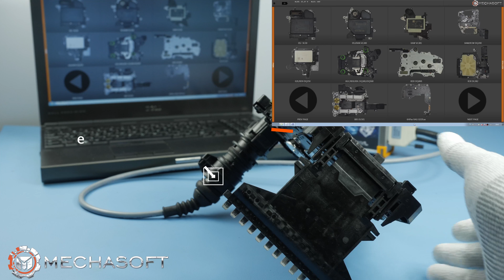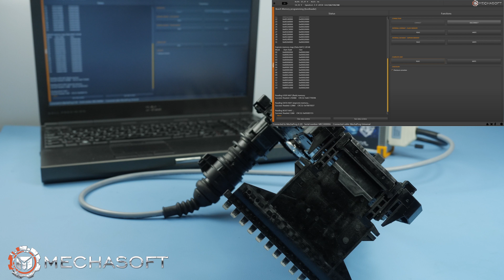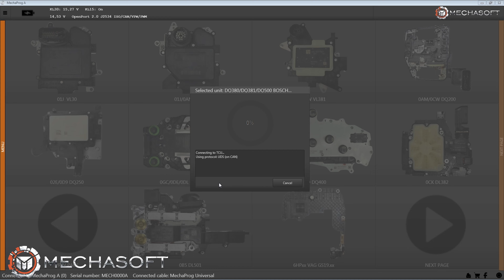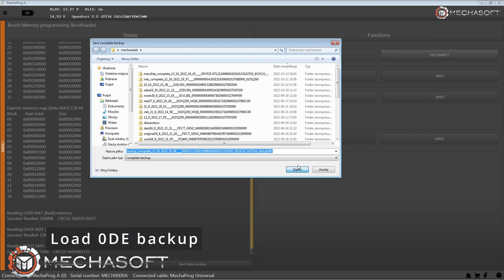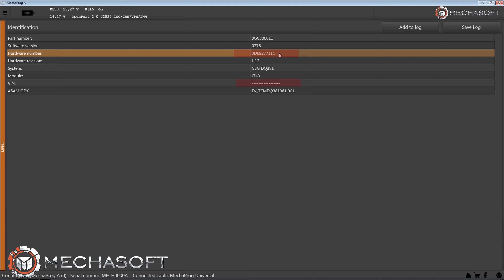DQ381 Conversion 0GC 927 711G into 0DE 927 711C Programming with MechaProg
Simply conversion used 0GC 927 711G into 'new' 0DE 927 711C unit.
Conversion is possible in both sides, 0GC into 0DE and 0DE into 0GC.
Reading / writing internal processor Flash memory (user mat) and internal eeprom memory (data mat) in SH72549 processor made by Renesas. This BOSCH TCU is used in many newest VAG cars with 7-gears Double Clutch Gearbox.